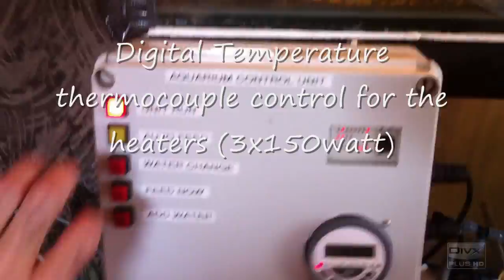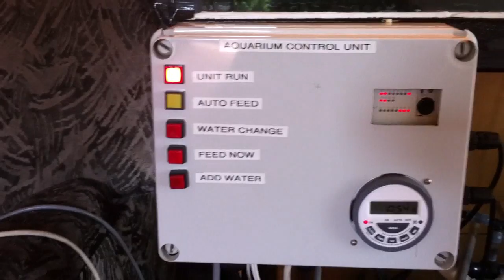Automatic fish tank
Automatic fish tank setup using Mitsubishi Medoc small PLC (programmable Logic Controller) that takes care of feeding, water changing, level control, heating and Lighting. User programmable for almost any variation of controls imaginable. Even includes power saving program. Programmable via Laptop cable to USB port. Inputs - water low level, water high level (in sump) Feeder at 0 position, Unit run button, Auto feed button, water change button, Feed now button, Add water now momentary push button.  OUTPUTS - sump pump, heaters on, lights on, solenoid in, solenoid out, feeder motor, LED strip light inside tank. air pump.